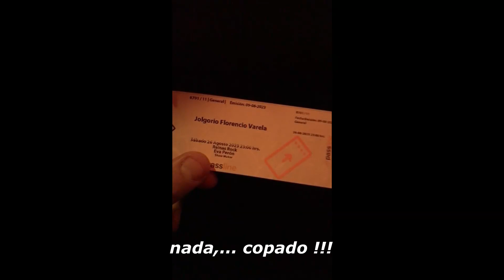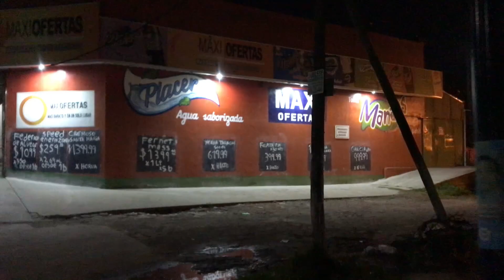PRIMER SHOW DE MALANDRO EN FLORENCIO VARELA - VLOG #1